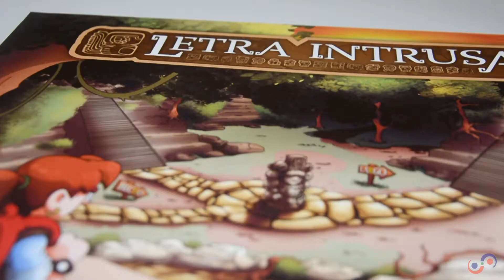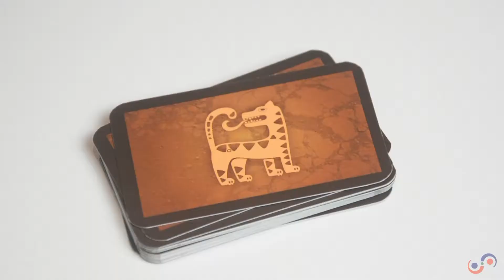26 - LETRA INTRUSA - MANUAL DO JOGO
Siga o caminho para o templo maia, tire a letra intrusa e forme uma nova palavra: largo, lago; águia, água; bicho, bico.

Em Letra intrusa, o jogador vai aprender sobre a formação de novas palavras tirando uma letra intrusa.

Idade: 6+

Número de jogadores: de 2 a 4